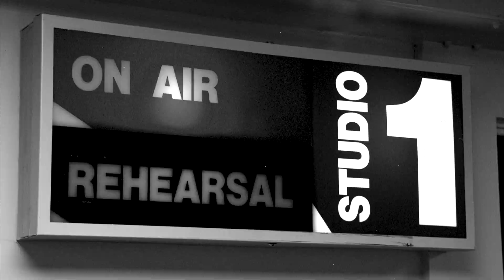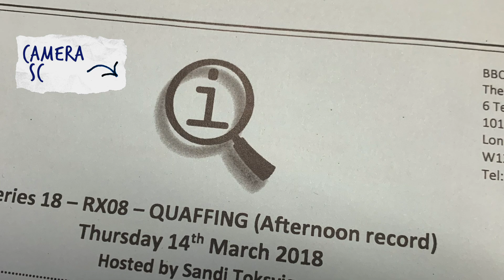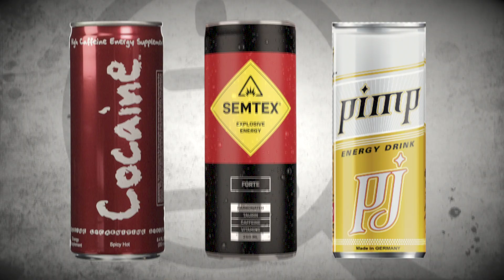QI XS | How Long Does Chewing Gum Stay In Your Body?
Alex, Anna and James reveal how the QI klaxon works and how to make G&T glow in the dark.

QI XS is a behind-the-scenes look at the making of QI, featuring bonus questions, experiments and insights from the Elves. This episode is all about the Series Q episode Quaffing.